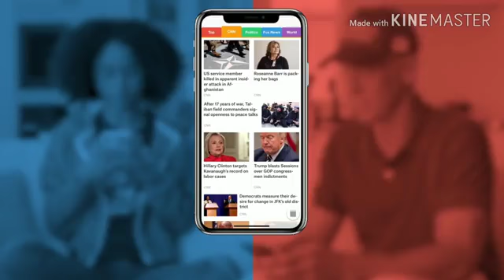shit smartnews meme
SHUT THE FUCK UP YOU FUCKING NI